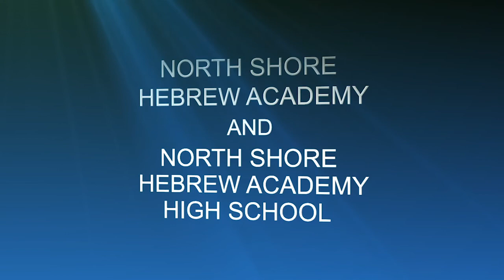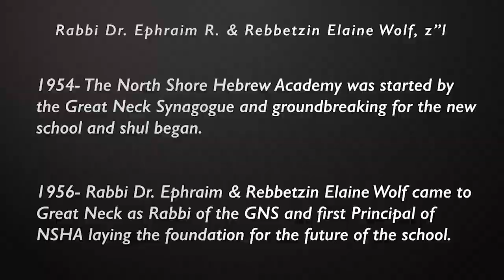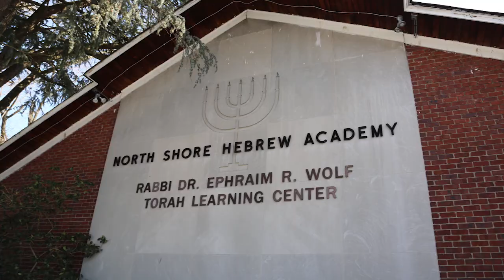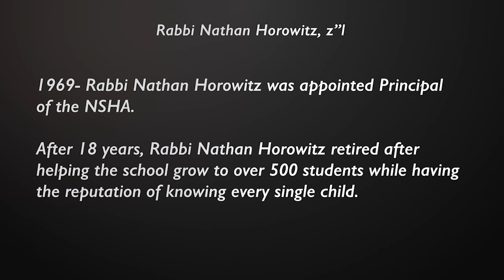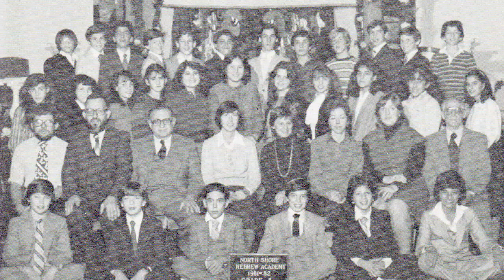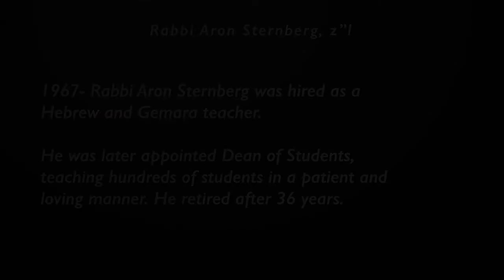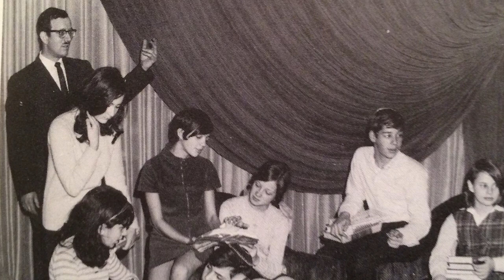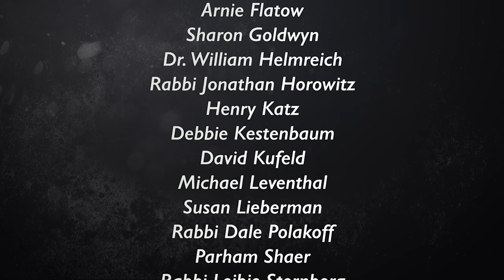60th Dinner Journal Video